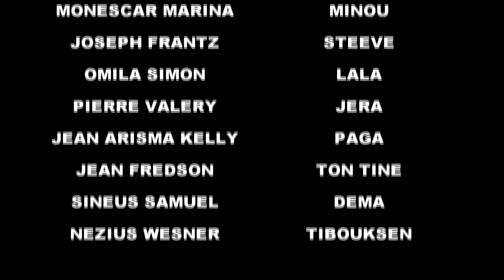RUMINANT#39 FULL EPISODE SA, Tontine ap monte yon monn kalve pa do Gera fe tine pise souli sa a bel